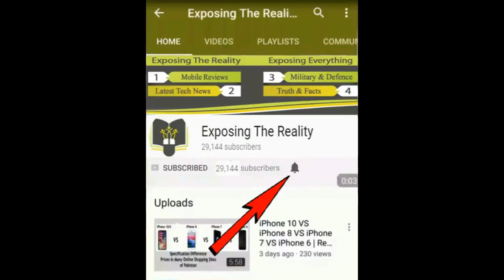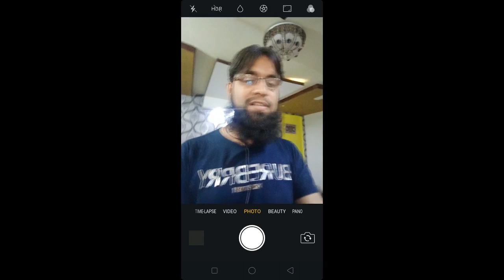Pakistani OPPO A83 Camera Review & Test | Quick Analysis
OPPO A83 Camera, Video, Photo, Selfie & Beauty quality is superb.
I tested oppo a83 camera for videos and images and i found it really good.